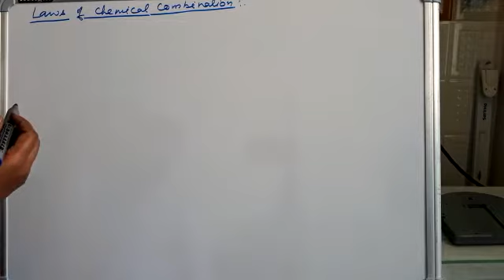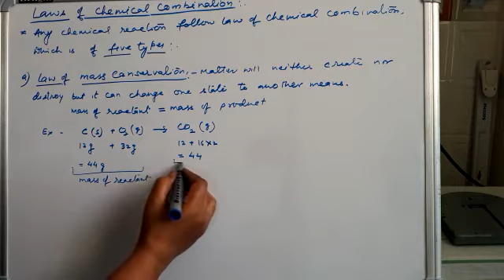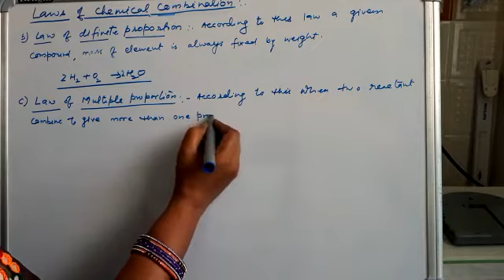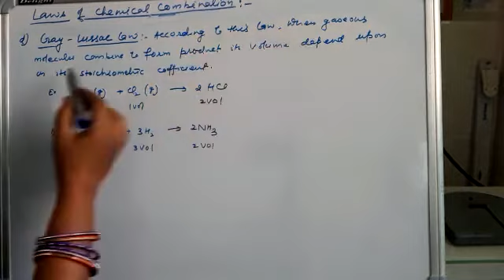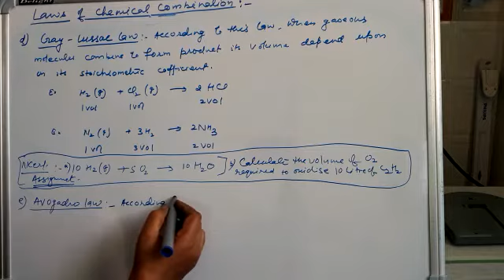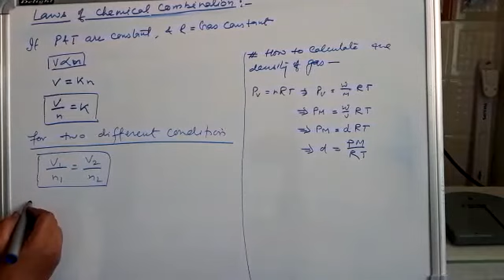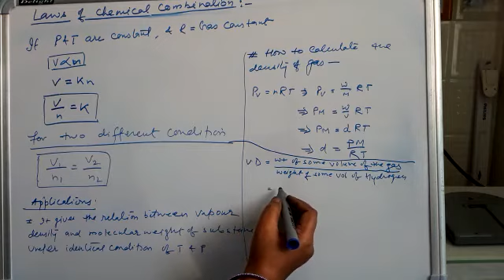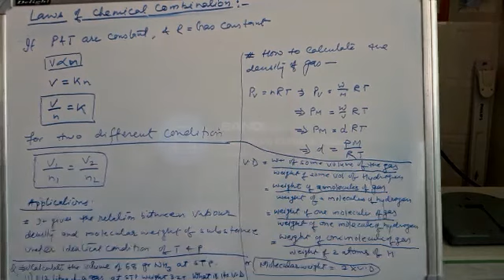CHEMISTRY FOR CLASS XI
BY MRS. ANITA SINHA